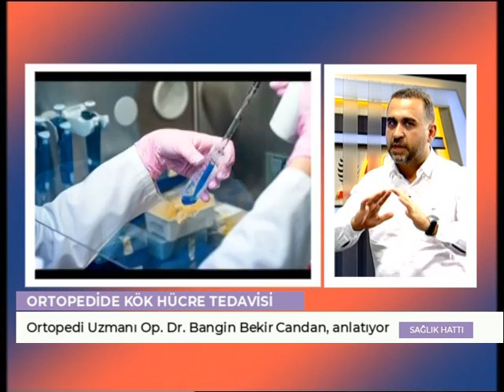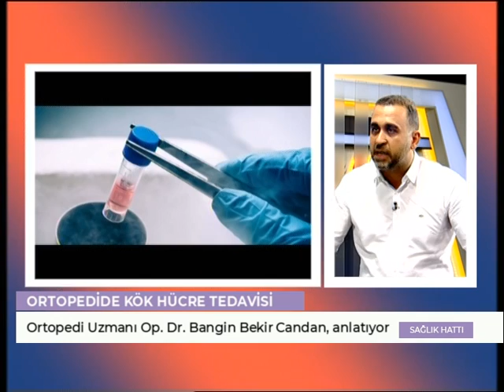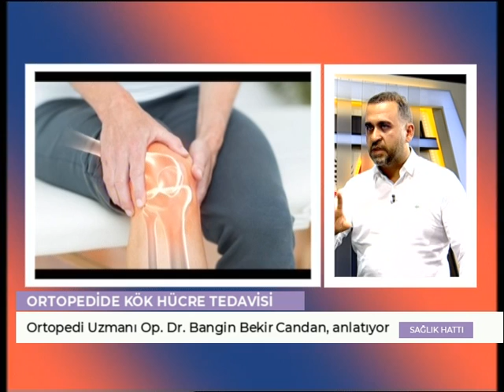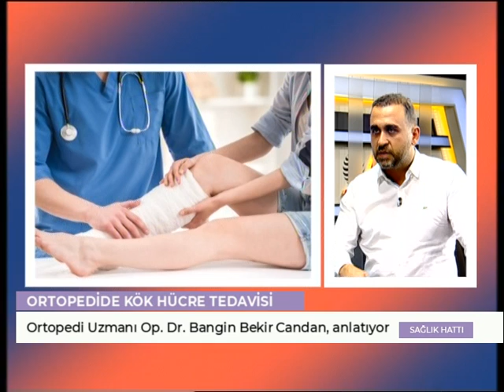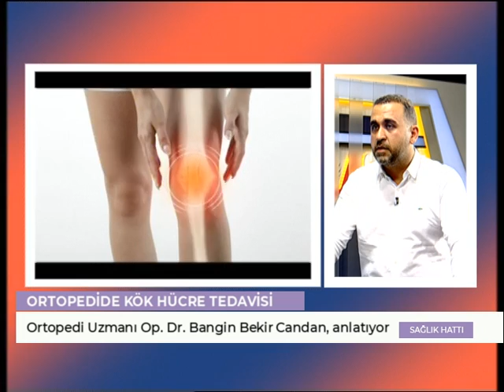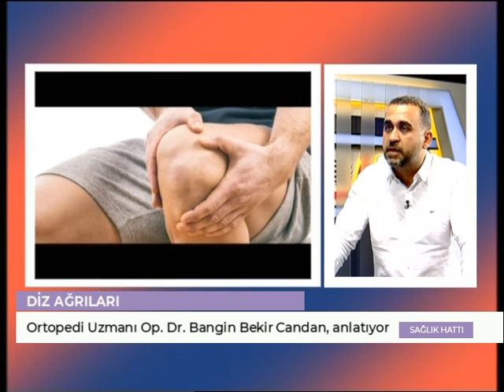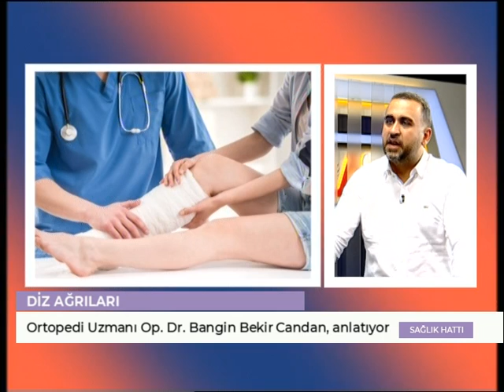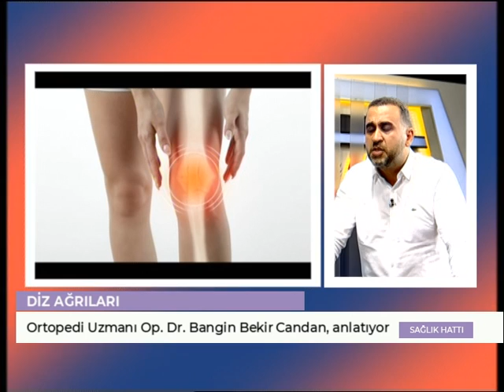SAĞLIK HATTI - Ortopedi ve Travmotoloji Uzmanı Op. Dr. Bangin Bekir Candan